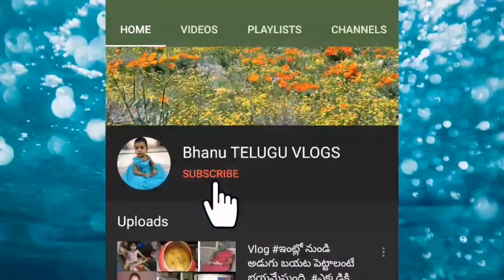అసలైన సాంబార్ పోడి పక్కా కొలతలతో # Homemade sambar powder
Home made samba powder.